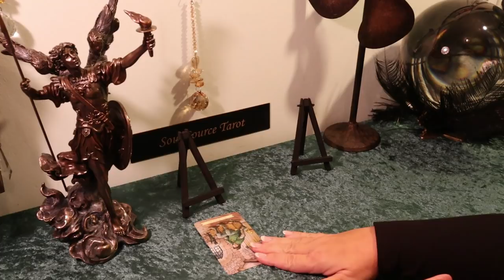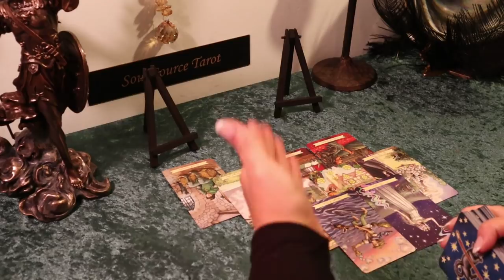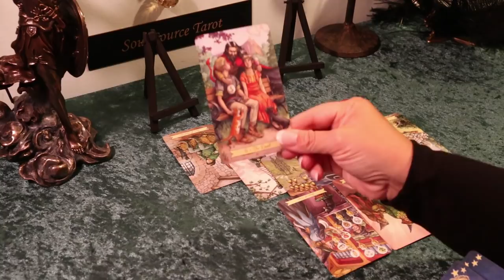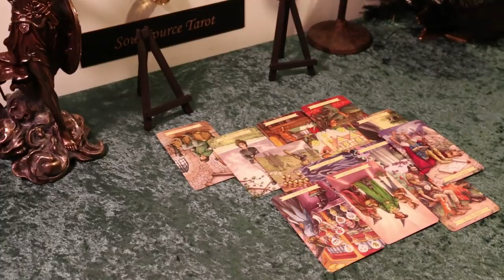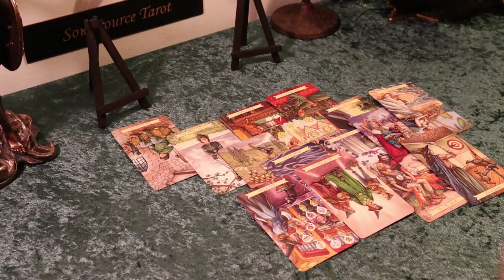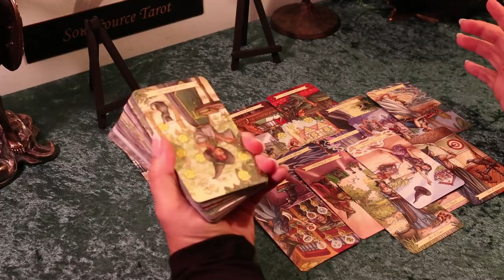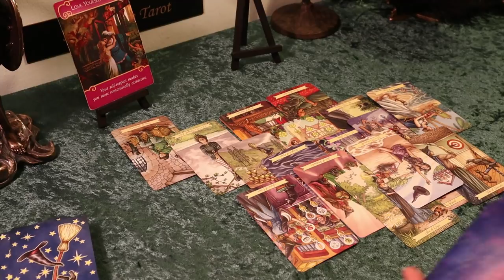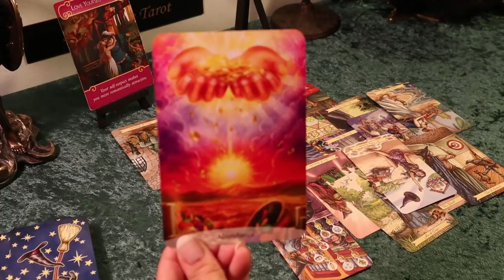Taurus...Your Reward....Abundance & Love